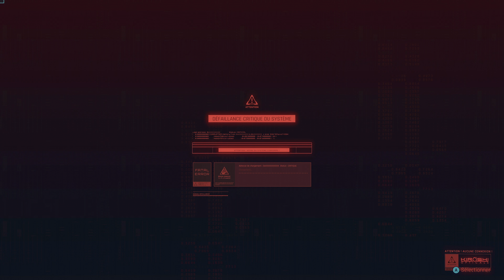Cyberpunk 2077 | Let's Play #27 : Le Basilisk | 4K | Xbox Series X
Aujourd'hui on va continuer l'aventure avec un nouveau "let's play" du dernier jeu de CD Projekt RED CyberPunk 2077 !